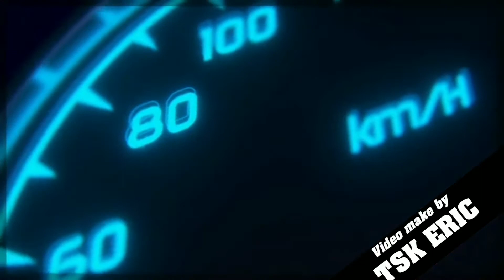[狂野飆車9] 美國更新？！ 四台新車以及其數據簡介～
我們在whatsapp也有asphalt9 的群組～歡迎加入！

WhatsApp 群組連結：
A9 chit chat group

後期製作：
錄影程式：DU recorder
後期製作應用程式： powerdirector
( 錄影程式及後期製作應用程式只可使用於安卓手機)